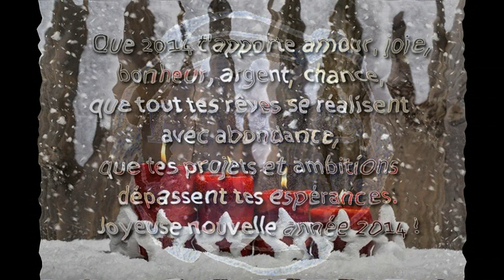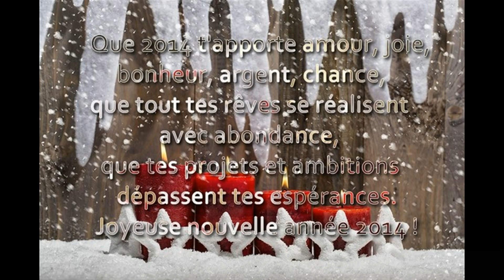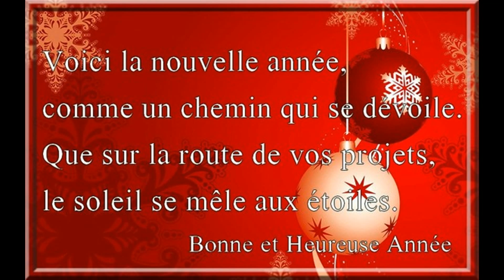Bonne Année 2014